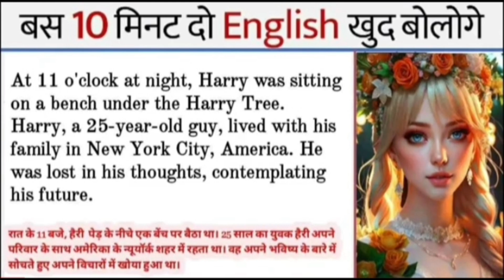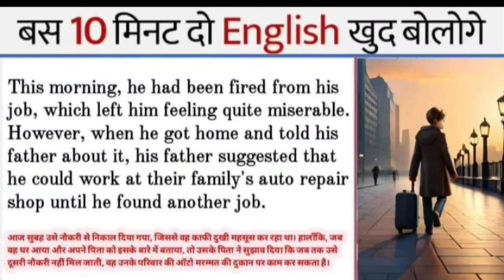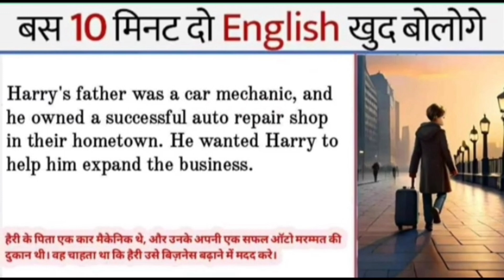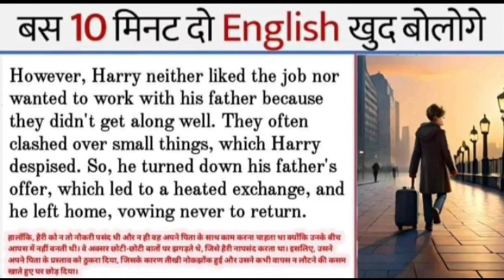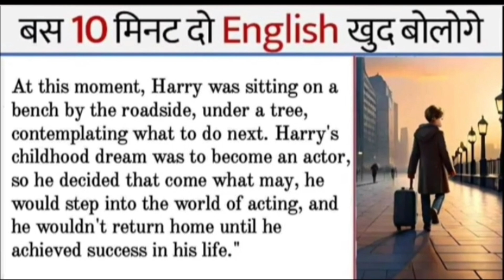English Story||English vocabulary ||English Word meaning